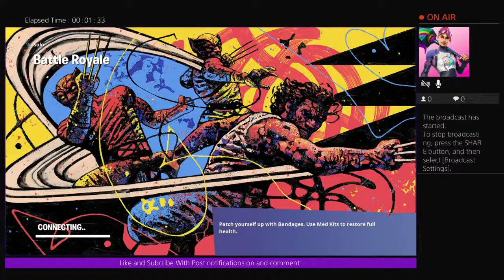Season 5 part 7 Solo and random squads/dous